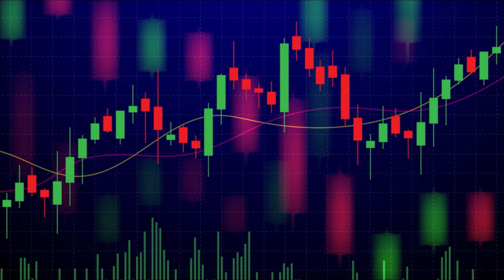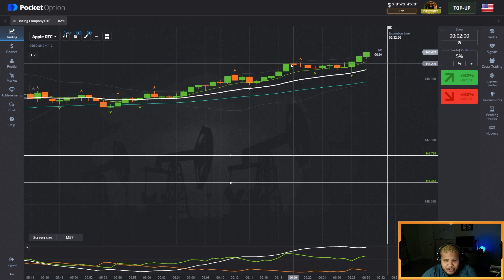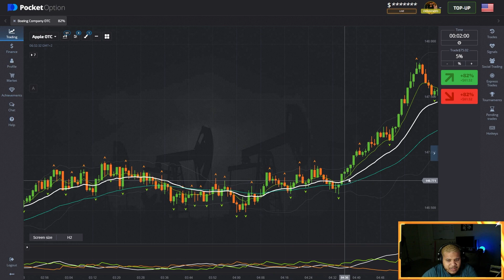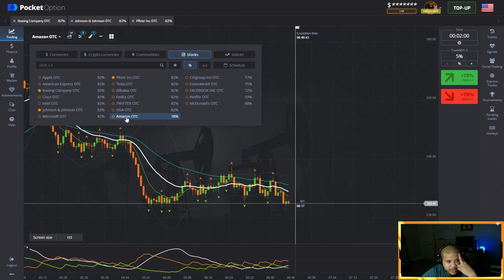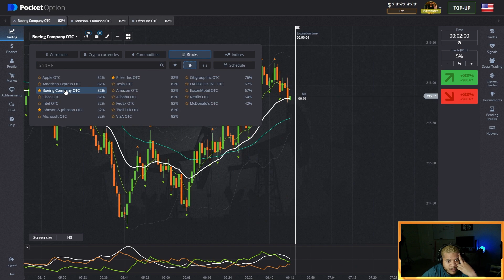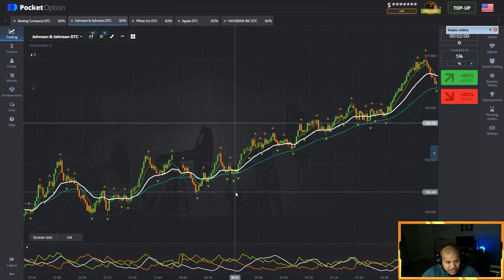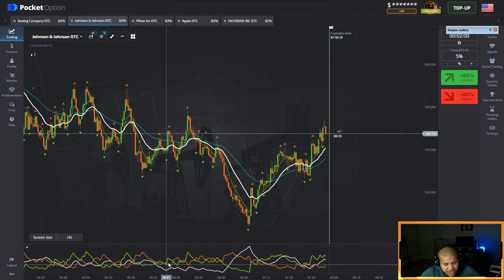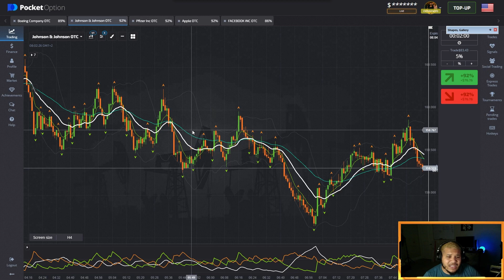How to use Moving Averages when High Frequency Trading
My name is Rayy Bannzz, and I am a trusted and experienced full-time trader who teaches traders how to win at trading.